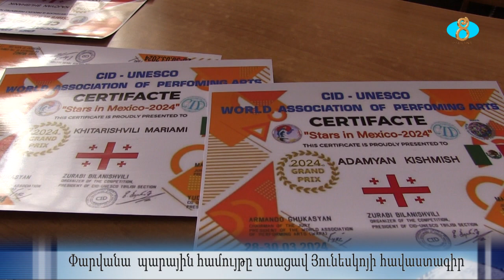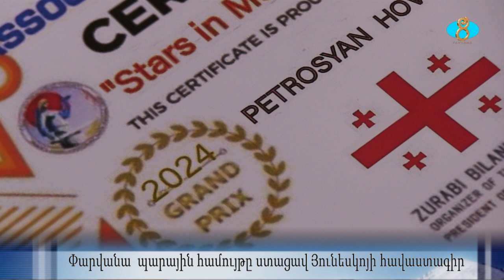Ансамбль танца«Парвана»получил сертификатЮНЕСКОՓարվանա պարային համույթը ստացավ Յունեսկոյի հավաստագիր